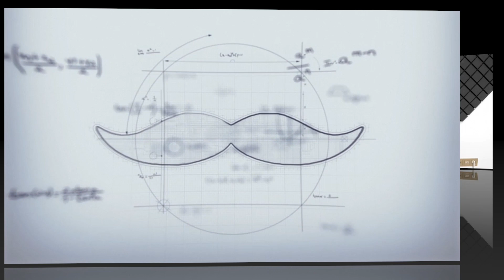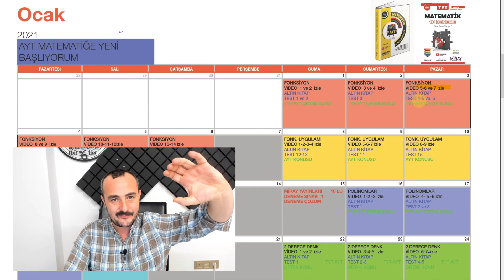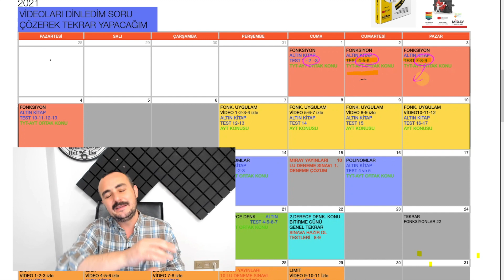AYT MATEMATİK KAMPININ İLK 2 GÜN DEĞERLENDİRMESİ ve 3. GÜN ÖDEVLERİ...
ayt matematik kampına başlıyoruz.
sırasıyla fonksiyonlar polinomlar  2. dereceden denklemler parabol eşitsizlikler permütasyon kombinasyon olasılık trigonometri logaritma diziler limit süreklilik türev ve integral konularını işleyeceğiz.

2. Konuları dinledim Limit Türev İntegral bekliyorum diyenlerin program linki

Bu videoda AYT MATEMATİK NEDİR? NASIL ÇALIŞILMALI? KAÇ SORU ÇÖZÜLMELİ? bunları anlattım. Konuları öğrenmek, geliştirmek ve istediğimiz netlere ulaşmak için neler yapmalıyız bunları anlattım.

Kitabınbaskenti
Kitapseç
Maksimum kitap
Aydın Yayınları
Miray Yayınları

biyiklimatematik
selim55